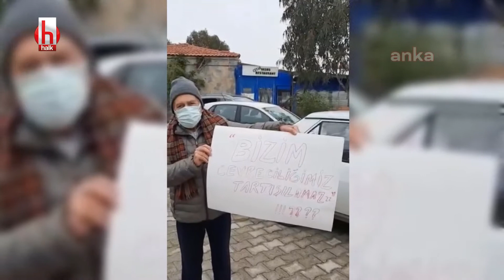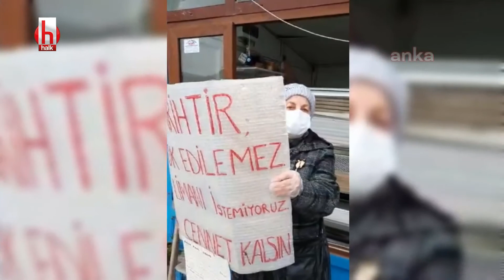İassos Antik Kenti için 'ÇED gerekli değildir' kararı sonrası vatandaşlar konuyu yargıya taşıyor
Muğla'nın Milas ilçesine bağlı Kıyıkışlacık köyüne, bir maden şirketi tarafından 'yük tahmil ve tahliye iskelesi' yapılmak isteniyor. Şirketin, geçen yıl başlattığı çevresel etki değerlendirme (ÇED) süreci, bölge halkının itirazları sonucu durdurulurken Muğla Valiliği, 4 Ocak günü 'ÇED gerekli değildir' kararı verdi. Buna karşı halk, turizm cenneti İasos Antik Kenti'nin bulunduğu mahalleye iskele kurulması istemine karşı 'kararın iptali' talebiyle konuyu yargıya taşıyor.